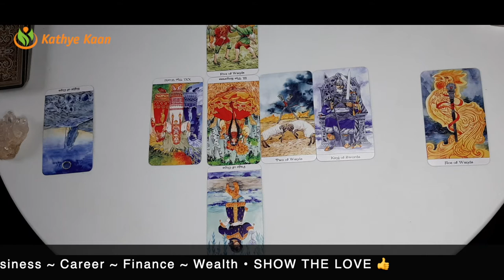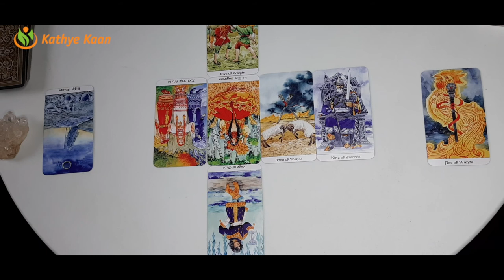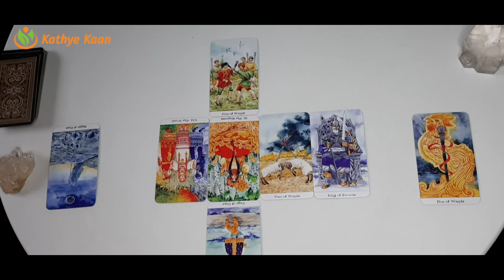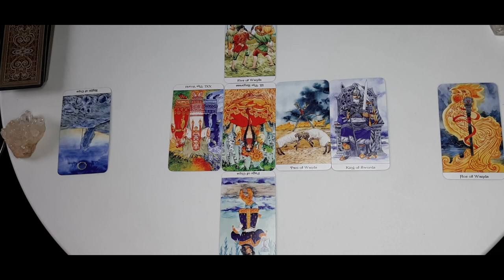PISCES MAY 2021🍀 BUSINESS🗃 CAREER💼 FINANCE🤑 🧧 MONTHLY MONEY TAROT HOROSCOPE READING💰 🙏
PISCES  MAY 2021 BIZ TAROT READING🍀BUSINESS🗃 CAREER💼 FINANCE🤑 🧧 MONTHLY MONEY TAROT HOROSCOPE READING💰 🙏

Kathye